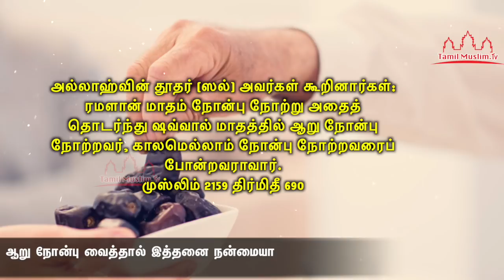ஆறு நோன்பு வைத்தால் இத்தனை நன்மையா | Tamil Muslim Tv | Tamil Bayan | Islamic Tamil Bayan | பயான்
ஆறு நோன்பு வைத்தால் இத்தனை நன்மையா